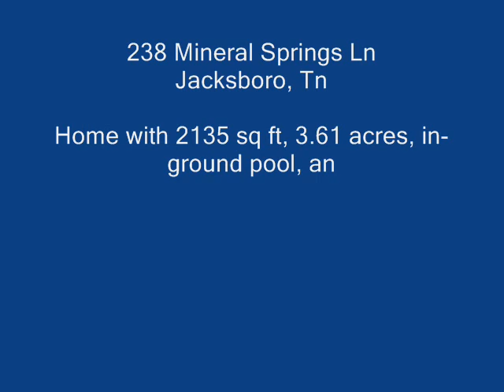238 Mineral Springs, Jacksboro, TN.wmv